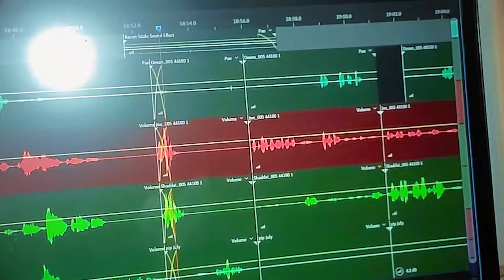How I've Been Sabotaging My Eating Habits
Once again back at the beginning of my weight loss journey I'm trying to identify those things that keep me from attaining my goals. My biggest problem with weight loss has always been binge eating and binge drinking. Those instances are usually fueled by depression and anxiety. So what is happening when I'm not feeling down? In doing this vlog I figured out the biggest reason why I've felt weight loss hasn't worked for me. I hope you take something away from it also to help control your eating habits.